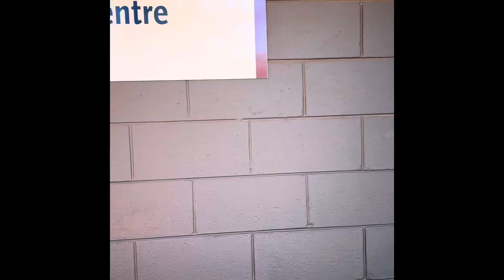2024 Book Fair